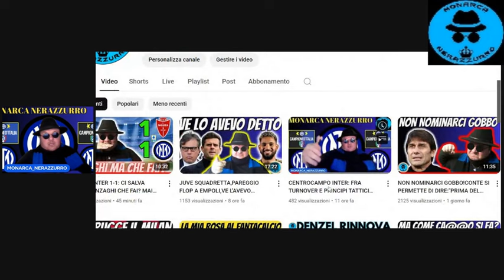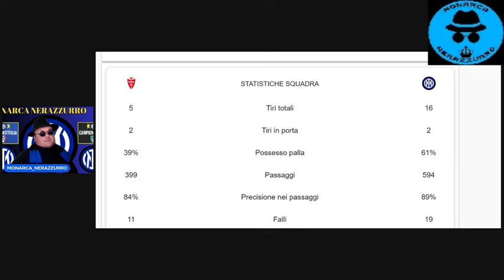L'INTER PUO' FARE TURNOVER? COME VI AVEVO DETTO NEL VIDEO DI IERI, SI MA A CERTE CONDIZIONI, ECCOLE!